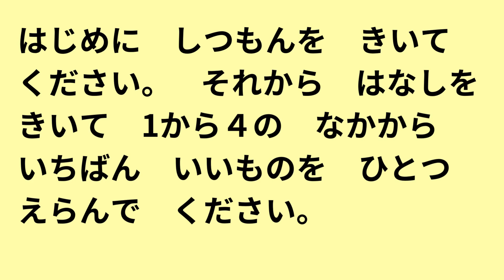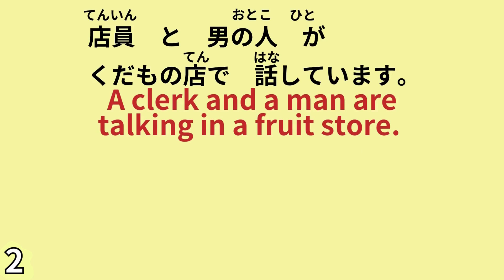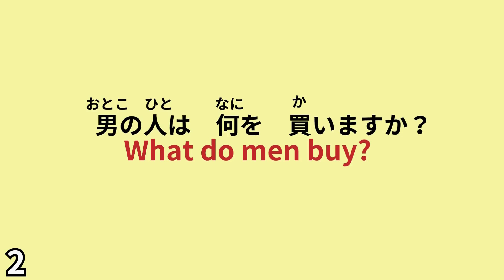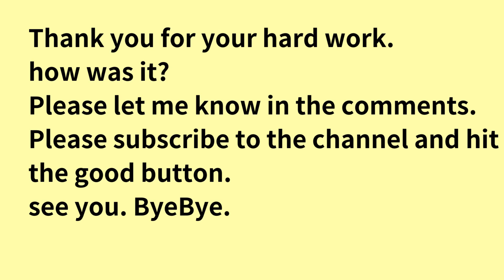【 JLPT N5 聴解 #2】Japanese Listening Practice